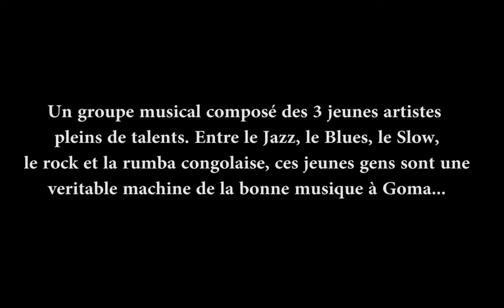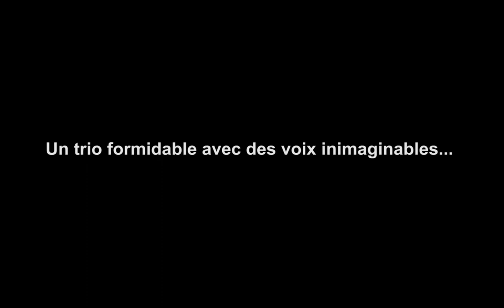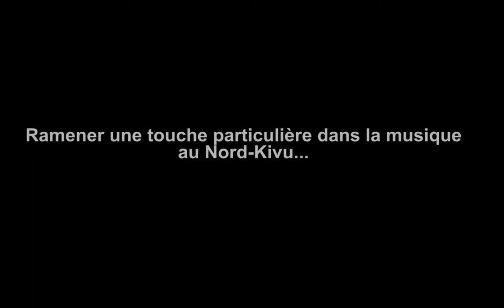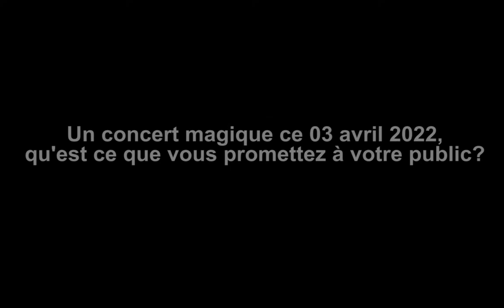Goma/Music: THE LOOSERS TÉNORS, LA MACHINE DE LA BONNE MUSIC AU NORD-KIVU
Kivu-infos s'en va à la découverte d'un groupe musical qui porte le nom de " THE LOOSERS TÉNORS ". Composé des 3 jeunes Talentueux dont Jonathan Bulime, Toussaint Makasi et Louison Muhindo, The Loosers Ténors oeuvre jour après jour pour proposer à son public des très belles mélodies. Entre le Jazz, le Rock, le RNB, le blues ou encore la Rumba congolaise, The Loosers Ténors n'a qu'un seul rêve. Devenir un groupe international et conquérir le monde...